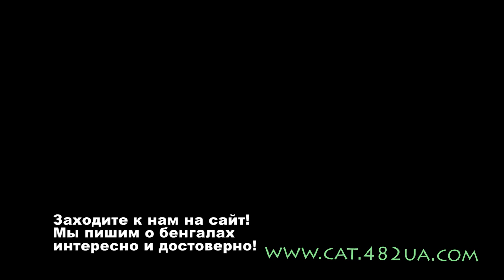Будни питомника бенгальской коки Dakota Gold конкуренция под пузиком у мамы, весна 2017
Харьков Будни питомника бенгальской коки Dakota Gold   конкуренция под пузиком у мамы, весна 2017

Питомник Datoka Gold                                                           г. Харьков